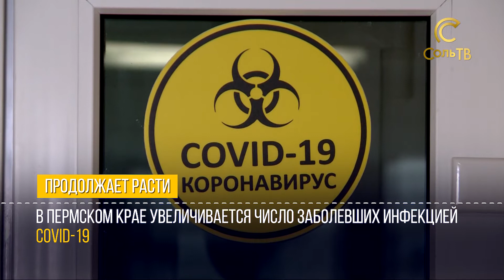Коротко о главном_16.08.2022_СольТВ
Роспотребнадзор открывает «горячую линию» по вопросам школьных товаров, а соликамский сыр стал призёром конкурса «Лучший сыр в России». Об этом и не только в нашем кратком обзоре новостей.